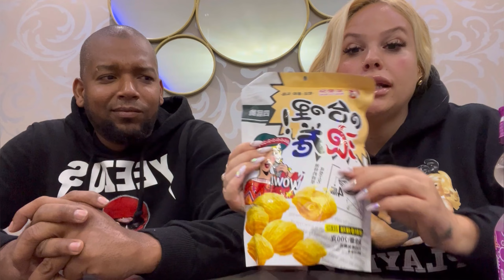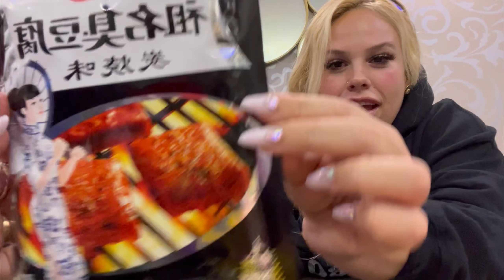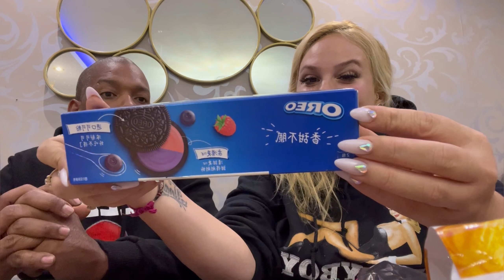😬Probando Snacks Asiáticos en MADRID ✔️